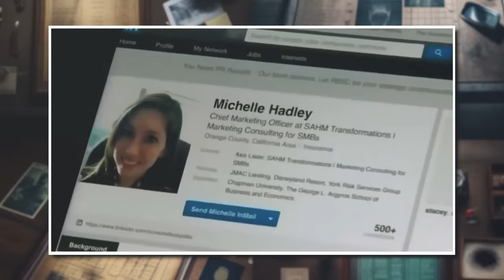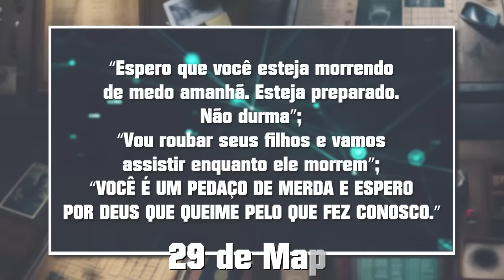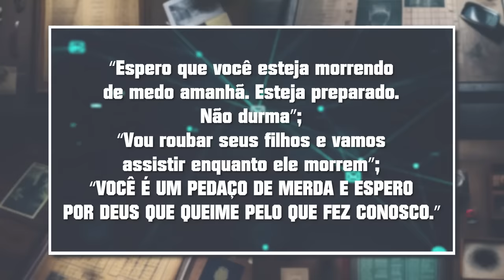ELA FEZ TUDO ISSO PRA PRODUZIREM UM FILME SOBRE ELA... | Michelle Hadley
Essa história tem uma grande reviravolta envolvendo Michele Hadley, Ian Diaz e Angela Diaz.

Spoilers abaixo

• Créditos
Roteiro: @jumcassini
Direção geral | @jumcassini
Edição  | @gaahcremasco